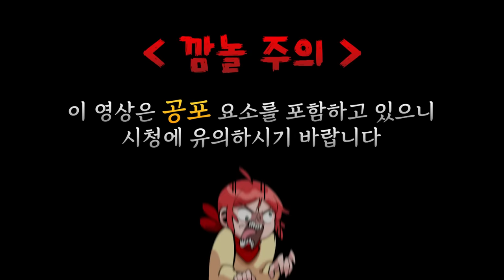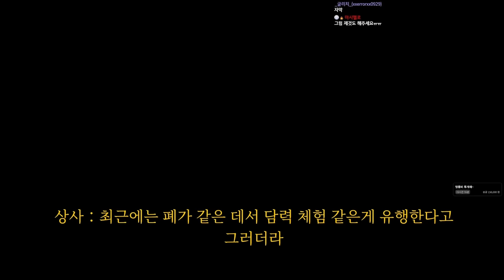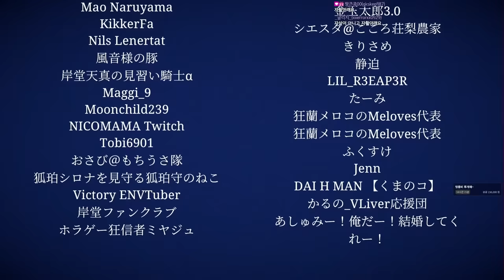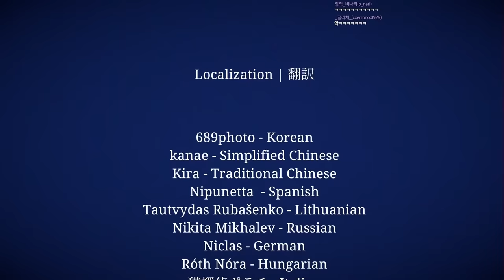흉가 체험 하다 벌어진 일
가격: 6700원